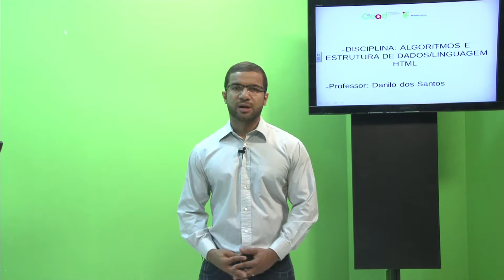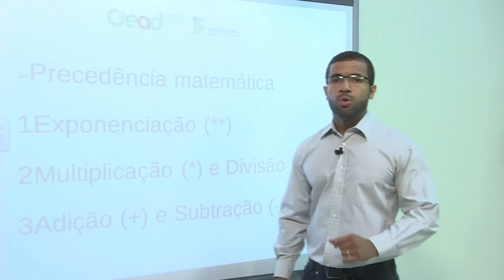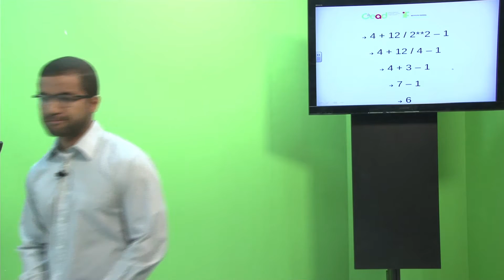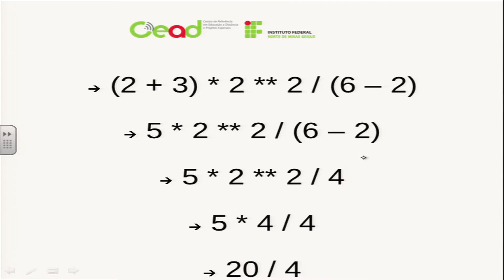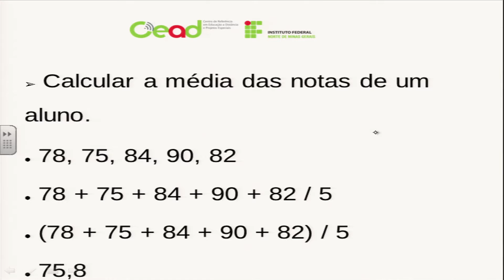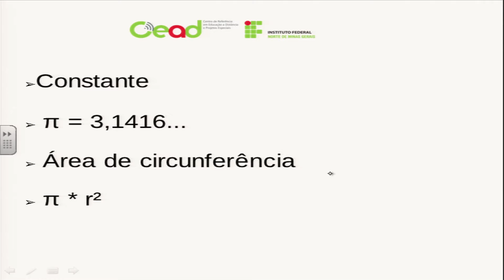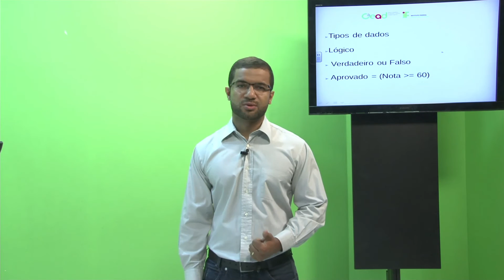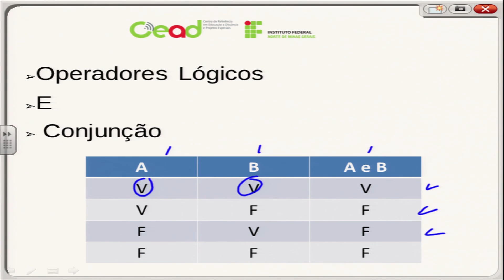AULA 2 - ALGORITMOS E ESTRUTURA DE DADOS - LINGUAGEM HTML